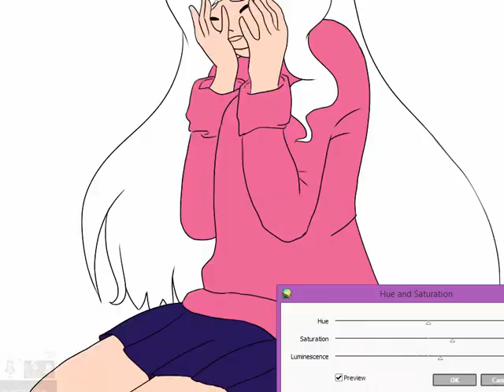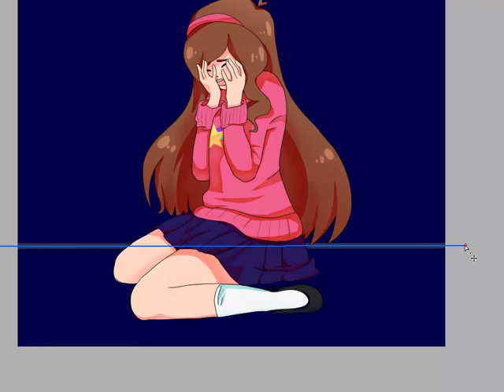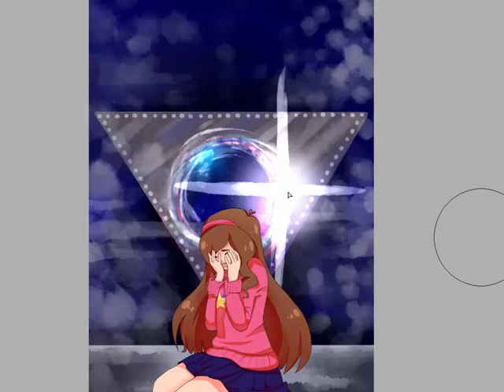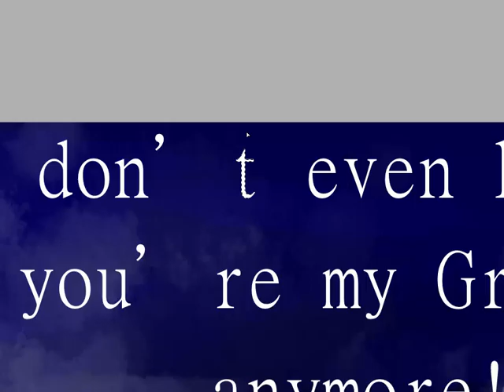Gravity Falls Speedpaint- Mabel Pines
Music
1. Gravity Falls Theme (UnderpΩny Remix)- UnderpΩny
2. Bill Cipher- Double Cleff